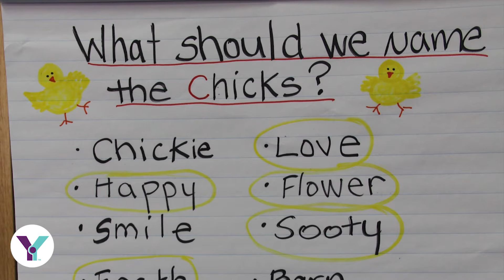It's Spring and Our Chicks Are Here!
It's Spring and our chicks have arrived! The Y Nursery School (YM & YWHA of Washington Heights and Inwood)​ children learned how an egg becomes a chicken. Then incubated them and watched how the chicks cracked the eggs with their egg tooth and worked their way out of the shells. It was exciting for everyone!